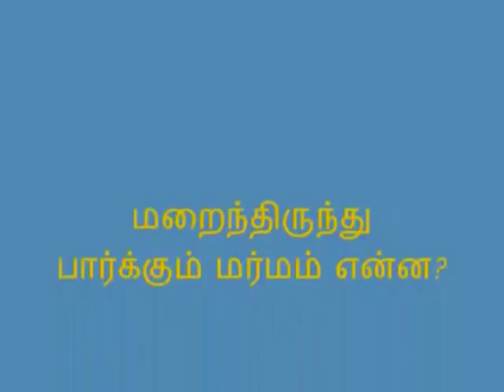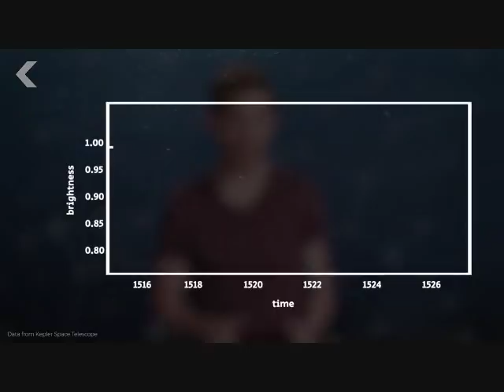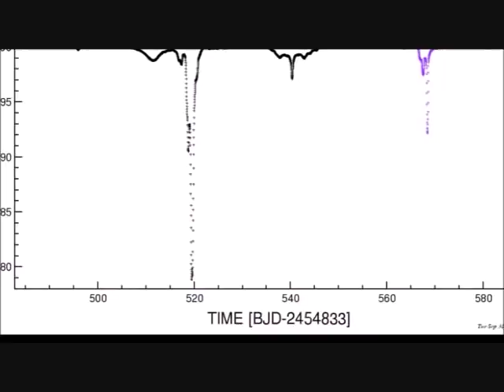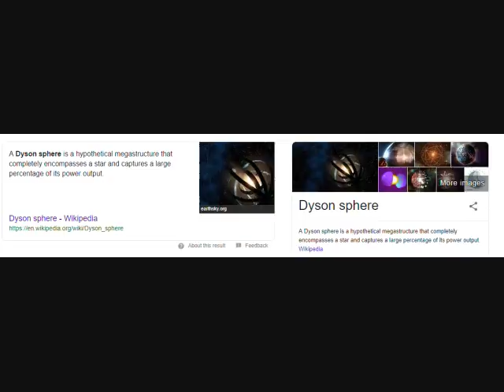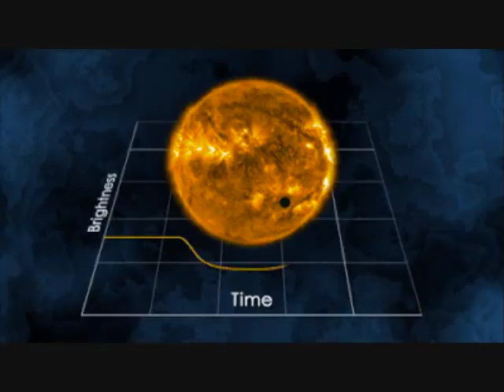விண்வெளி ஆராய்ச்சியாளர்கள் கூறும் ஏலியன்களால் அமைக்கப்பட்டுள்ள Dyson Sphere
விண்வெளி ஆராய்ச்சியாளர்கள் கூறும் ஏலியன்களால் அமைக்கப்பட்டுள்ள Dyson Sphere  (மறைந்திருந்து பார்க்கும் மர்மம் என்ன?)

உங்களின் பார்வைக்காக தளத்தில் உள்ள அனைத்து பதிவுகளின் தகவல்கள்